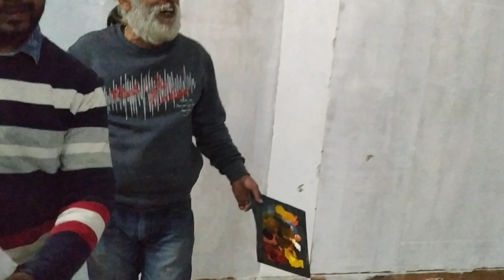ਦੁਨੀਆਂ ਦੀ ਸਭ ਤੋਂ ਮਸ਼ਹੂਰ ਪੇਂਟਿੰਗ ( painting )